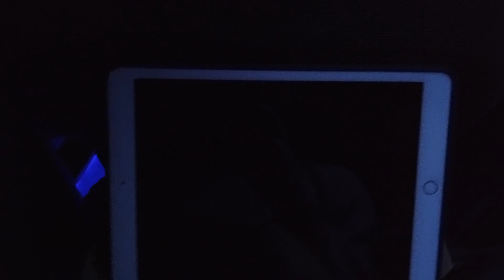#5 Romania - Der Zug hat keine Bremse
Der Winter bricht so langsam ein in Rumänien, das Klima und die Stimmung wird rauer. Es geht wieder auf Reisen mit meinem geliebten Nachtzug, dieses Mal sogar zwei Nächte in Folge, ein Träumchen für meinen Rücken. Dazu gibt es noch weihnachtliche und farbenfrohe Einblicke aus Galati.